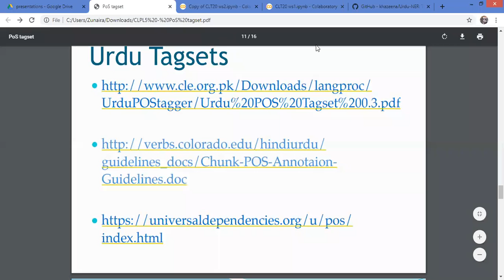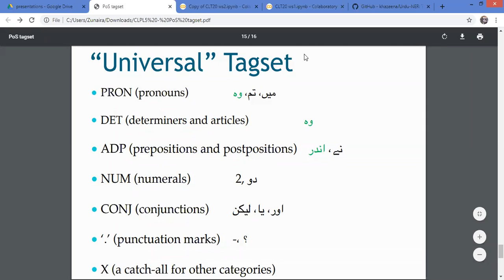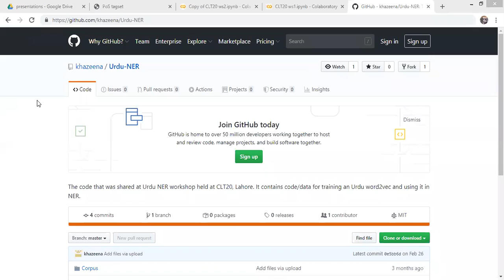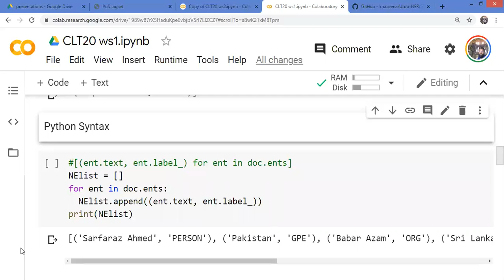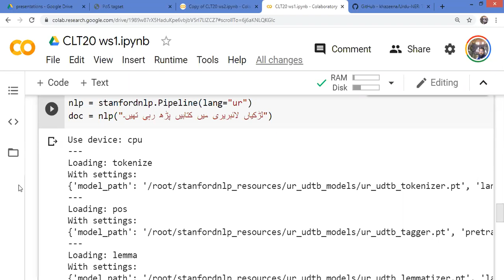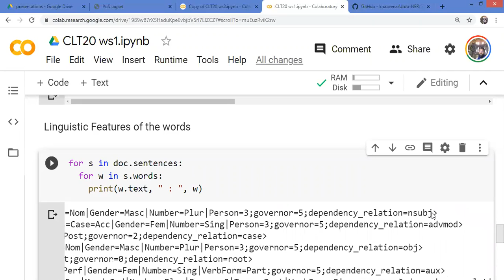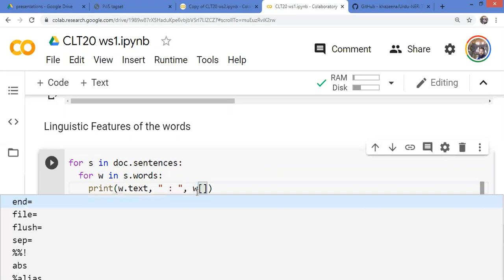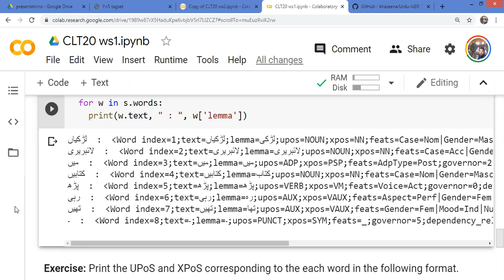CLPL5a2 - Part of Speech Tagging